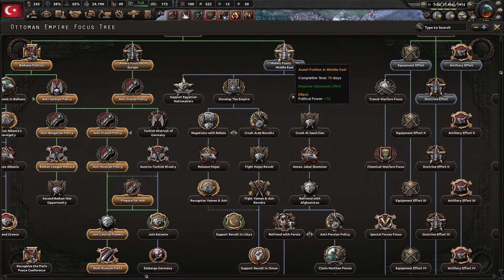LP HOI IV The Great War Mod, The Ottomans Pt8, The Battle of the Black Sea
I'm not sure where this Russian fleet has come from, but we will engage and defeat them
Hearts of Iron 4, developed by Paradox Development Studio, published by Paradox Interactive